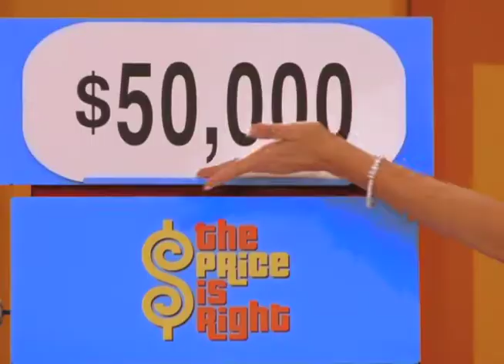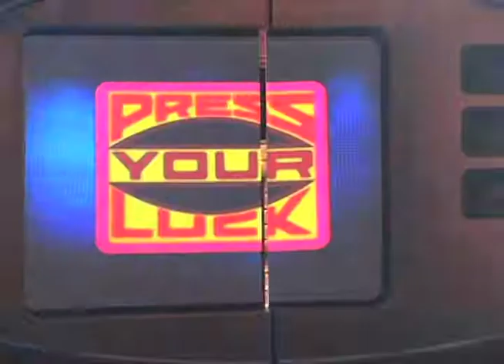Rich Fields - Price is Right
This is a composite video of various clips featuring Rich Fields on The Price Is Right.